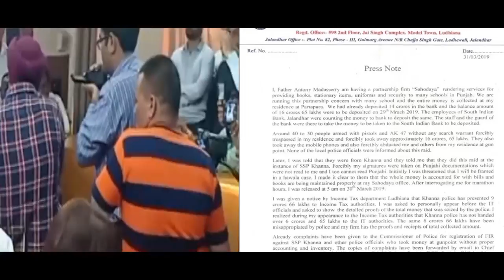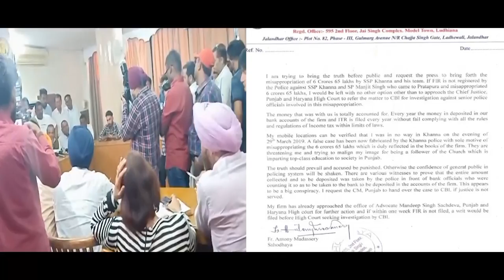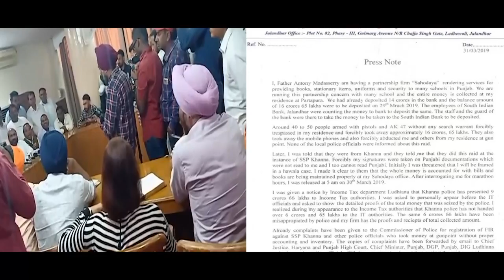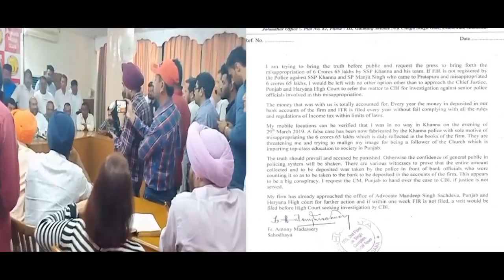ഫാദർ മാടശ്ശേരി : സത്യം തുറന്നു പറയുന്നു